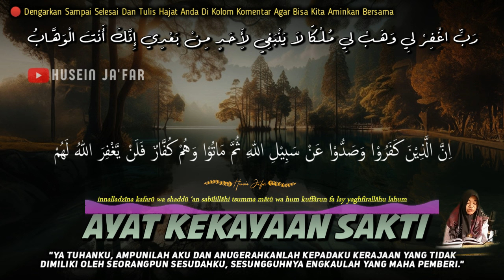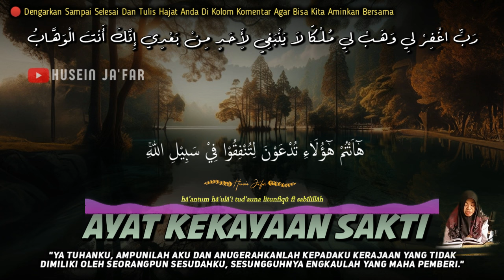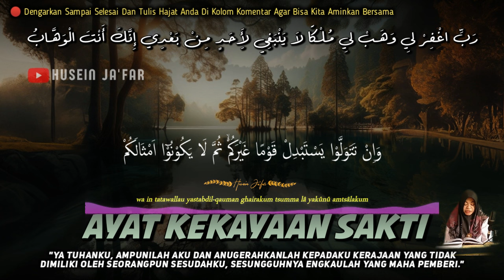اللَّهُمَّ اكْفِنِي بِحَلَالِكَ عَنْ حَرَامِكَ وَأَغْنِنِي بِفَضْلِكَ عَمَّنْ سِوَاكَ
PERHATIAN‼️

husein ja'far,
sholawat nabi,
doa sulaiman,
sholawat jibril
sholawat nabi
doa sulaiman
surah sulaiman
amalan pembuka pintu rezeki
surat sulaiman
sholawat
dzikir pagi
husein ja'far
dzikir
nabi sulaiman
ayat seribu dinar
solawat jibrill
dzikir mustajab
dzikir nabi sulaiman untuk kekayaan
sholawatan
doa
sulaiman surah
doa mustajab
surat nabi sulaiman
ayat kursi
surat yasin